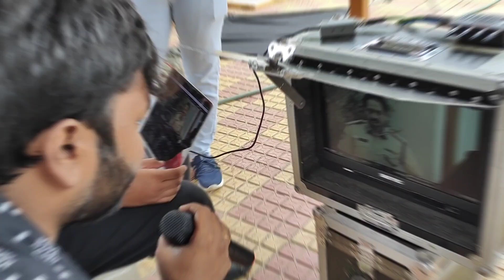mysterymovie Making Video Casting Suman , Ali, Venkat Reddy, Ravi Reddy , Swapna , Sathya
Watch mysterymovie Making Video Casting Suman , Ali, Venkat Reddy, Ravi Reddy , Swapna , Sathya